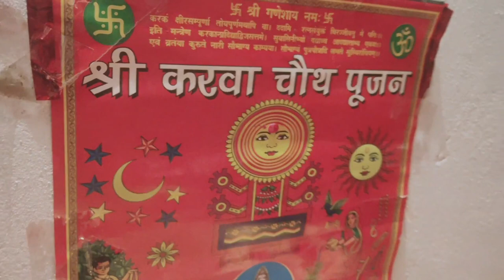Karva chauth ki puja karen/ Sangeeta Srivastava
Song No.323
Karva chauth ki puja karen
Singer - Sangeeta Shrivastava Jogini

Video Director - Ayush Srivastava

गायिका संगीता श्री जोगिनी (संगीता श्रीवास्तव) आकाशवाणी  - दूरदर्शन से लोकगीत और सुगम संगीत की  कलाकार हैं। वह भारतीय सांस्कृतिक सम्बन्ध परिषद  की भी कलाकार  हैं। उन्होंने भातखण्डे विद्यापीठ से गायन में विशारद किया है। उस्ताद  गुलशन भारती, श्री देवेंद्र सिंह से शास्त्रीय संगीत की शिक्षा ली और श्री केवल  कुमार जी से सुगम संगीत- लोक गीत की शिक्षा ली तथा संगीत की बारीकियां सीखी। केवल जी के निर्देशन में कई एल्बम बन चुके हैं। Chanda .. Sonatec ..JMD और Janta चैंनल पर भी उनके भजनों का प्रसारण हो रहा  है। 'यूपी रत्न', 'नारी अस्मिता सम्मान', 'श्री सम्मान' के अलावा और भी कई सम्मान प्राप्त हुए हैं।  महोत्सव में भी प्रस्तुति कर चुकी हैं।